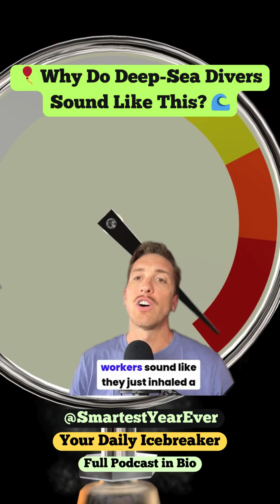Why Do Deep-Sea Divers Sound Like Chipmunks?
Saturation divers work at depths of 1,000 feet, living in pressurized chambers for weeks just to survive. But because they breathe helium instead of nitrogen, they sound like chipmunks the entire time!
Would you take this job? 👀
🎥 Full episode on YouTube @SmartestYearEver